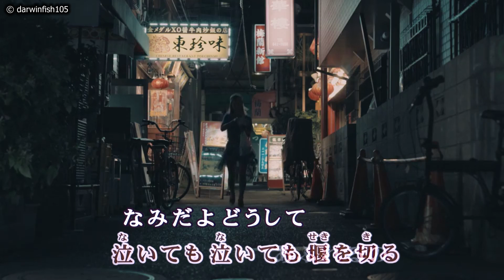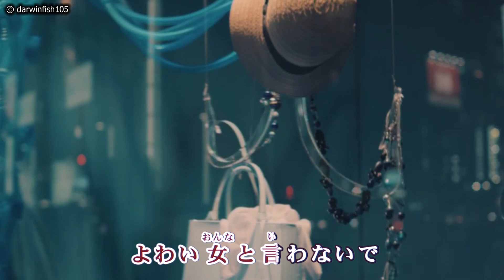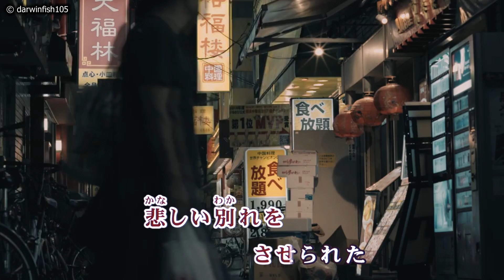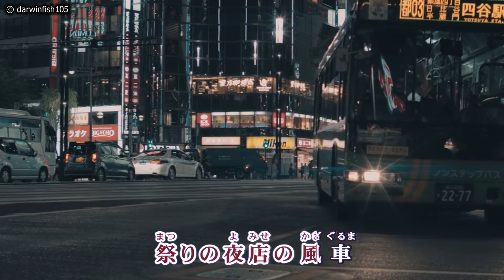未練のなみだ / 服部浩子 Cover：山口えい子(Doenka Eiko)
2011年2月2日発売　服部浩子さんの「未練のなみだ」
作詞：池田充男　作曲：徳久広司